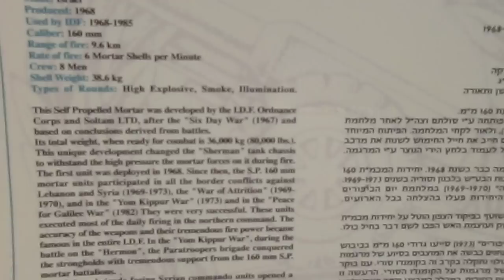160mm Mortar Self-propelled on Sherman Tank chassis Makmat. Artillery Museum Israel-23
Israeli Self-propelled 160mm Mortar on Sherman Tank chassis Makmat 160 mm mortar, M-66 mounted on Sherman tank chassis.

Artillery Museum "Beit Hatotchan" Zichron Yacov Israel

CIMG1842